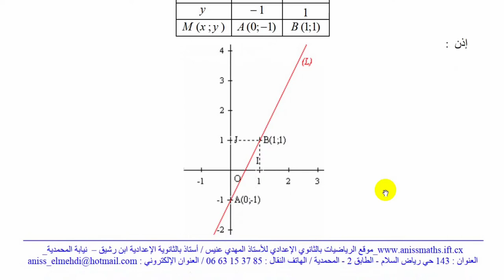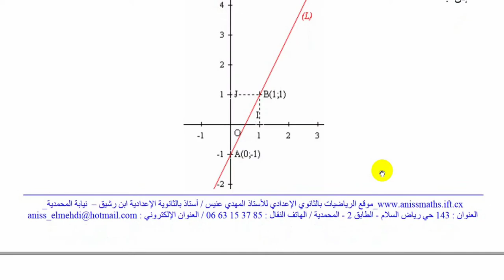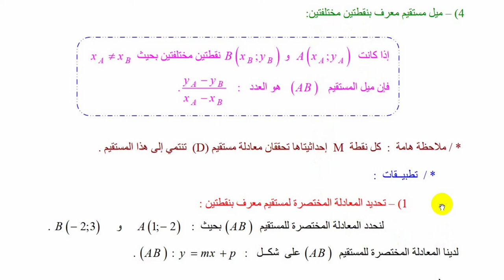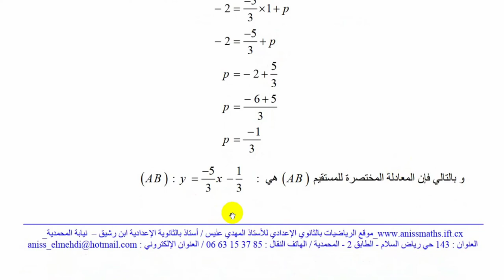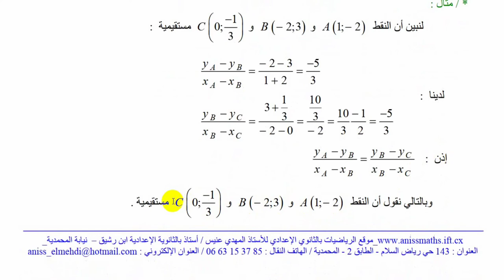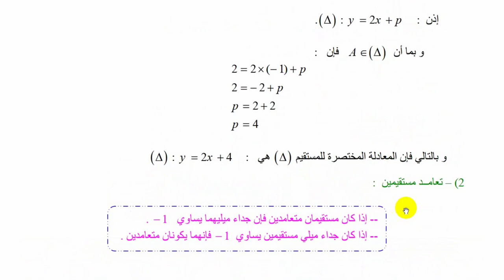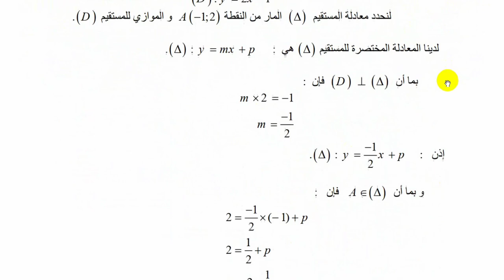درس معادلة مستقيم الدورة الثانية مادة الرياضيات السنة الثالثة اعدادي